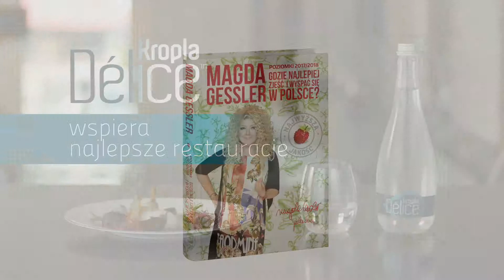Magda Gessler - POZIOMKI 2017 - 2018 Edipresse Książki poleca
Kochani, oddaję w Wasze ręce po raz kolejny mój Przewodnik Poziomki, który mam nadzieję stanie się dla Was drogowskazem po najsmaczniejszych restauracjach i najmilszych hotelach w Polsce. Są to miejsca, które miałam okazję odwiedzić i posmakować tamtejszej kuchni. One skradły moje serce, albo widząc starania i wielką pasję właścicieli, chcę dać niektórym kredyt zaufania. Magda Gessler